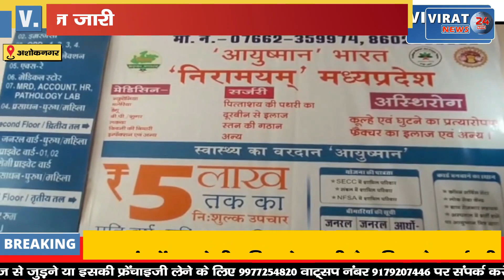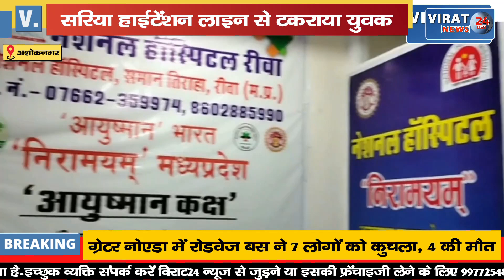सरिया हाईटेंशन लाइन से टकराया; देखिये फिर कैसे करंट से झुलस गया युवक !